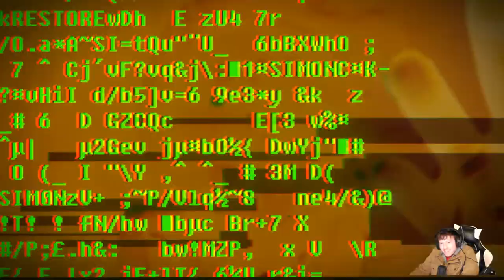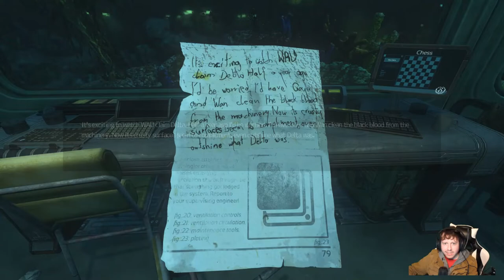Lavitz Plays: Soma Part 3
Thank you all so much for watching tho =]

Check out my TikTok, Twitter, and Twitch accounts all on my